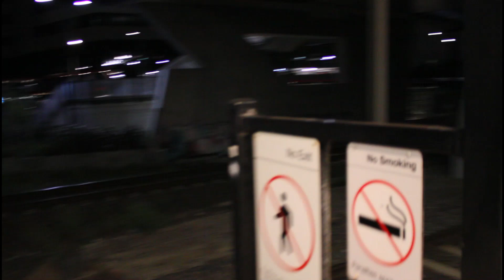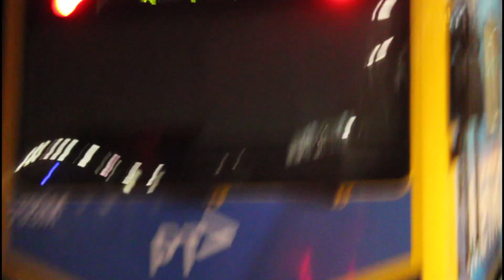EEEEEEEEEEEEEE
sorry for saying fuck

0:30 FAST FUCKING BOI
4:34 ending :)